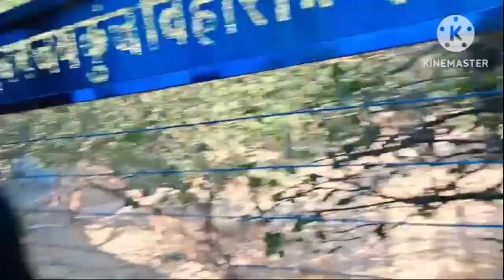बृंदावन मैं दूसरे दिन बांके बिहारी और निधिवन दर्शन ।। बहुत ही खूबसूरत जगह ।। Brindaban, Nidhivan ।।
jnu anything
Thankyou ❤️💖💖